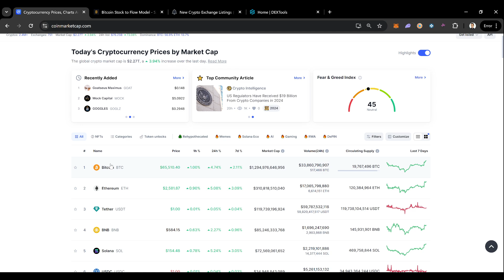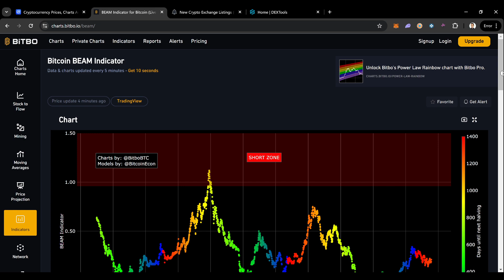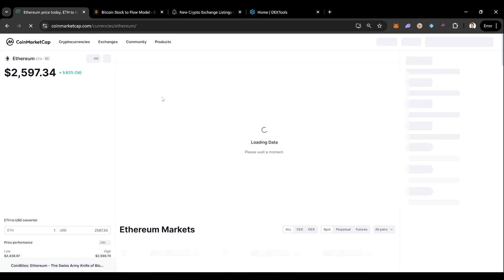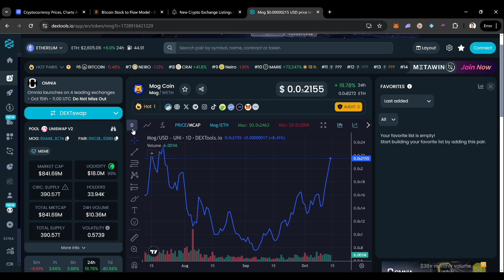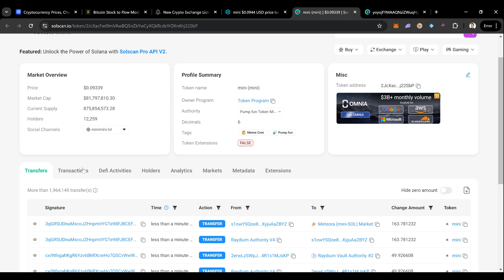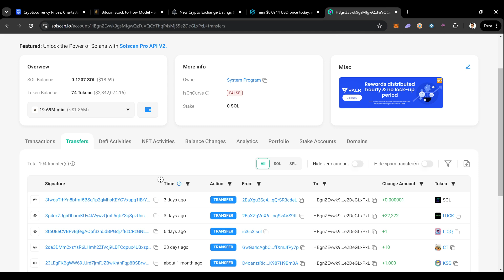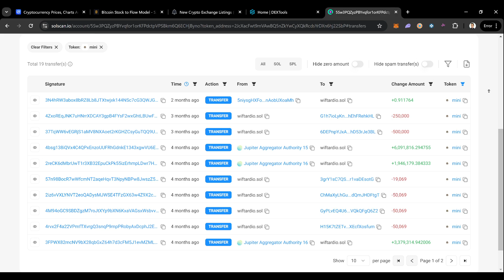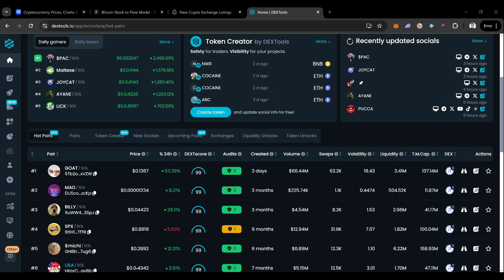What’s Happening in Crypto This Week?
BOOOM WE CALLED IT BOYS! NOTHING HAS CHANGED NOTHING HAS CHANGED! BITCOIN 65K AND ALTS ARE RUNNING! DO NOT MISS THIS VIDEO IT IS A BANGER!